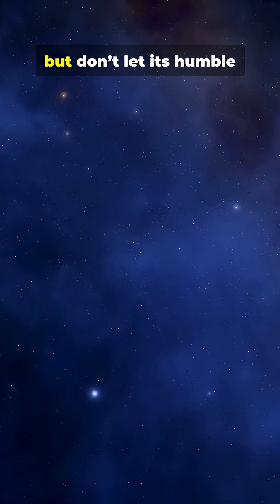This ‘Invisible’ Constellation Is Wild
Hidden in plain sky: Lacerta — the lizard constellation you’ve probably never noticed.

In this Short, discover Hevelius’s 1687 creation, the zigzag “Little Cassiopeia,” and secrets like EV Lacertae’s mega-flares, BL Lacertae blazar energy, NGC 7243, and exoplanet surprises (HAT-P-1).

Perfect for stargazers, myth-lovers, and sci-fi fans seeking cosmic transformation and hidden wonders.

OUTLINE:

00:00:00 Lacerta - The Lizard in the Stars